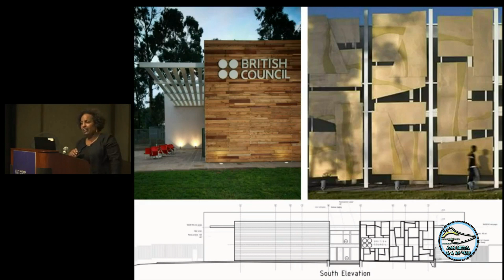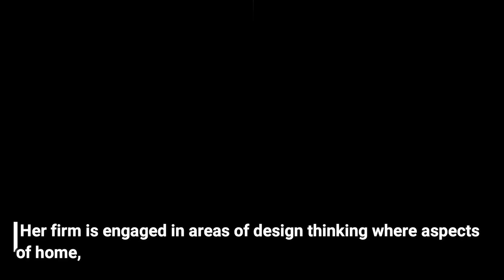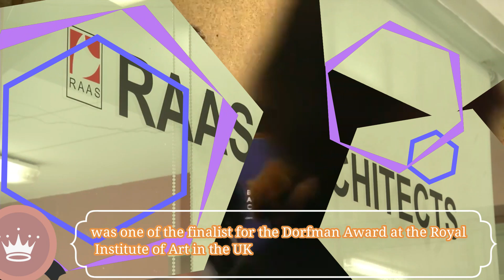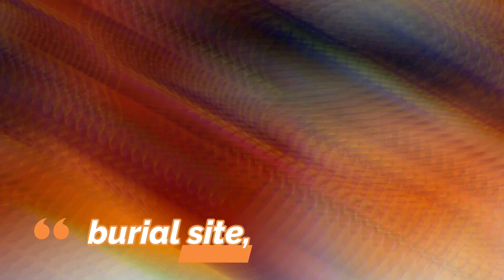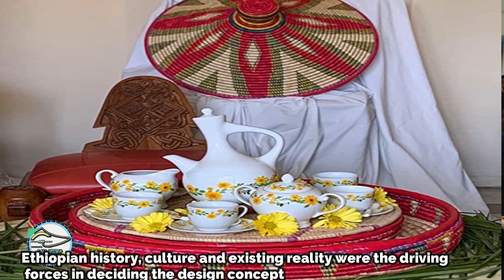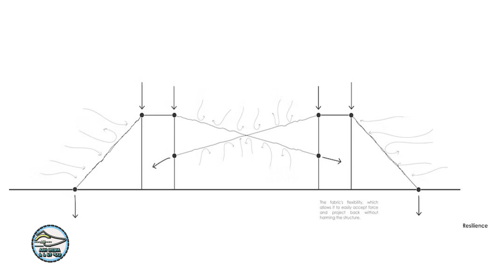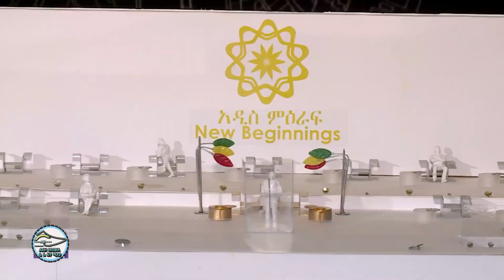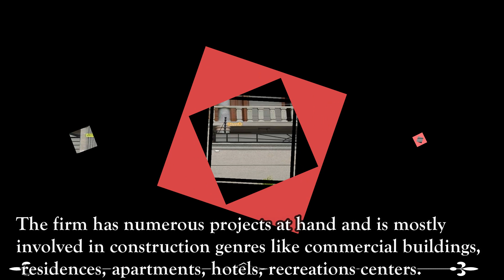Ethiopian famous architects ግንባር ቀደም አርክቴክቶች በ ኢትዮጵያ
Rahel Shawl is founder and principal of RAAS Architects in Addis Ababa
She received the Aga Khan Award for architecture in 2007; the Loeb Fellowship at Harvard Graduate School of Design in 2017; was one of the finalist for the Dorfman Award at the Royal Institute of Art in the UK including the recent selection of RAAS architects as one of the 50 best architecture firms 2020 by DOMUS magazine.
የኢት በረራ 302 የብልሽት ሳይት መታሰቢያ ሀውልት እና የፓርክ ዲዛይን  አለም አቀፍ ውድድር አለበል ደስታ አማካሪ አርክቴክቶች እና መሀንዲሶች አሸናፊ ሆነው ተመርጠዋል።
Ethiopian history, culture and existing reality were the driving forces in deciding the design concept. Diversity in Ethiopia is manifested in several forms, including identity, religion, culture and nature.
Eskinder Woubetu Architects is an architectural firm based in Addis Ababa, Ethiopia. Established 8 years ago, it is a young yet robust firm with 15 employees. Having a close interaction with the staffs and clients, the firm flickers the flare and enthusiasm in what it does.
እስክንድር ውበቱ አርክቴክትስ በአዲስ አበባ፣ ኢትዮጵያ ውስጥ የሚገኝ የሕንፃ ተቋም ነው። ከ8 አመት በፊት የተመሰረተው 15 ሰራተኞች ያሉት ወጣት ግን ጠንካራ ድርጅት ነው። ኩባንያው ከሰራተኞች እና ደንበኞች ጋር የቅርብ መስተጋብር ሲኖረው በሚሰራው ስራ ላይ ቅልጥፍናን እና ጉጉትን ያንጸባርቃል
The firm was founded by Eskinder Woubetu, a holder of a Bachelor of Architecture and Urban Planning Degree and also a Master’s Degree in Urban Design in Ethiopian Institution of Architecture, Buildings and Construction (EIABC), AAU. He has practiced architecture for the last 20 years.